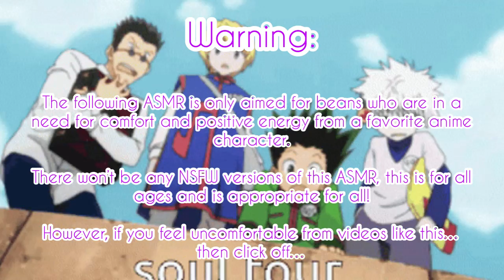Listener Surprises Kurapika Asmr~ (Kurapika x Pregnant Listener) Ft: Gon, Killua & Leorio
If you feel uncomfortable with pregnancy I can understand, then you can skip this one if you like.

Sorry if my voices sound a little off, it felt like it’s been a while.

I’ve been sipping a lot of tea while doing this, making me a little sleepy.

(Plot):

You and Kurapika got back from your 2 week honeymoon and reunited with your three best friends house sitting your home!

Until you all got comfortable, you’ve been feeling very sick and you went to the bathroom to go check on the pregnancy test. (Which oddly appear there?!?!)

And it turns out you are pregnant!

You were nervous to tell Kurapika, what would his reaction be?

Gon, Killua, Kurapika and Leorio are from the Anime Hunter x Hunter and is created by Yoshihiro Togashi.

Songs:

Hani Koi

- Ohayo